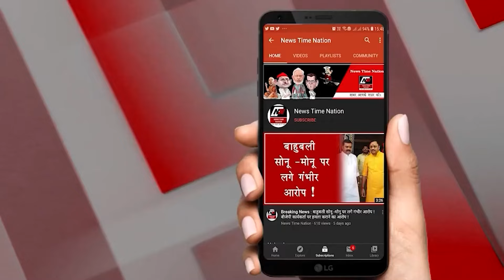जौनपुर में आशुतोष श्रीवास्तव हत्याकांड का मुख्य आरोपी जमीरउद्दीन कुरैशी पुलिस कस्टडी से फरार ! NTN